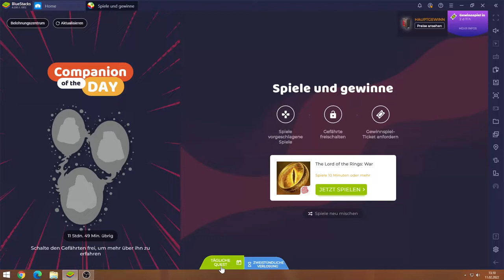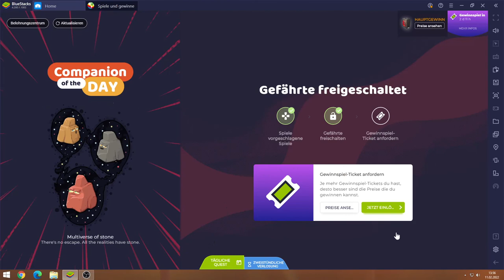LOTR RisetoWar #11.02 JndT (BlueStacks)